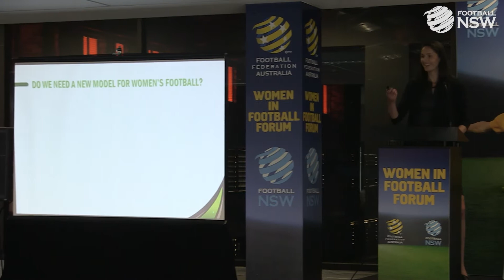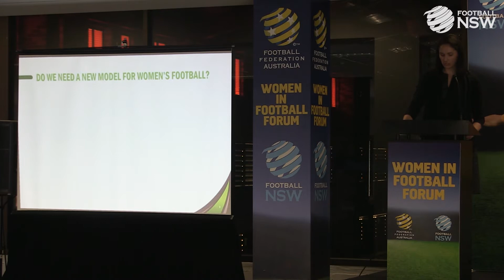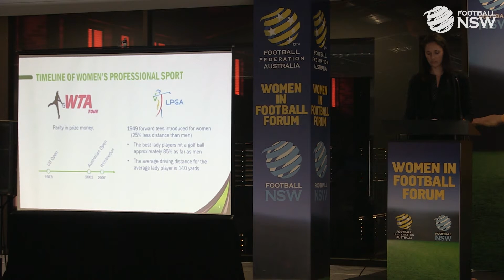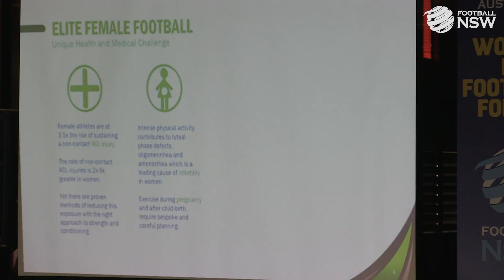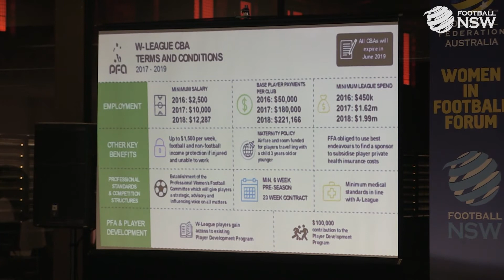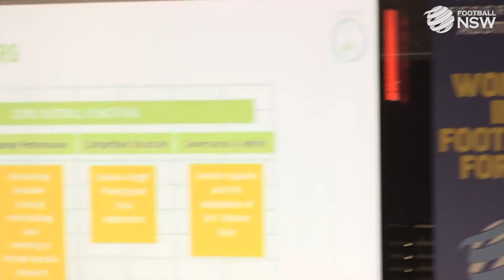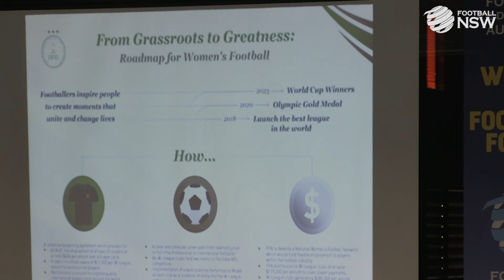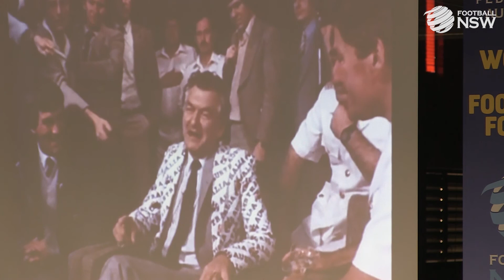Kathryn Gill - Re-imagining Elite Women's Football - Women in Football Forum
Re-Imaginging Elite Women's Football - Building a football and human performance model designed for females in elite sports.